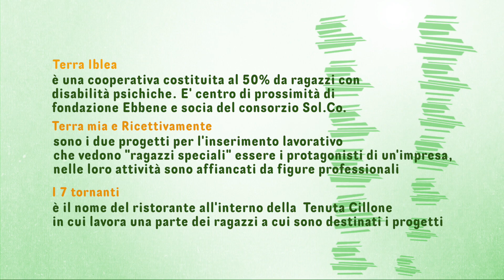Terra Iblea - Vita